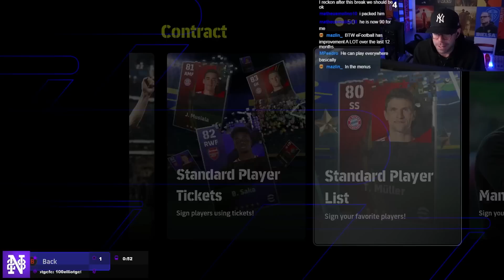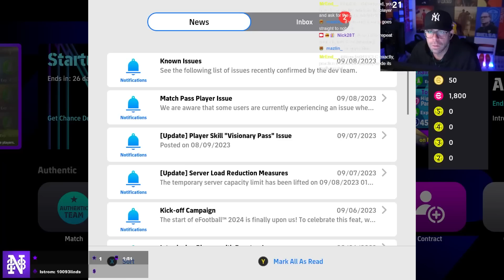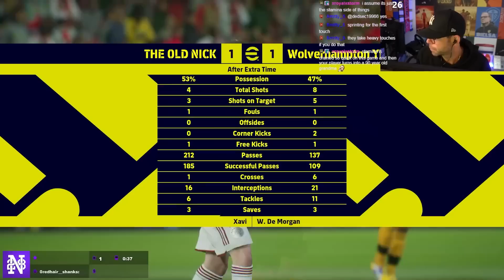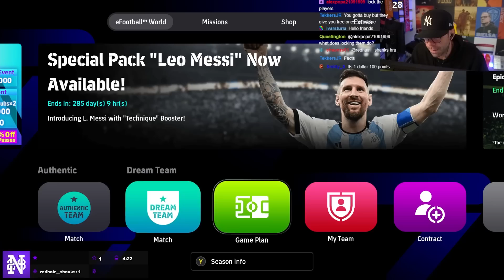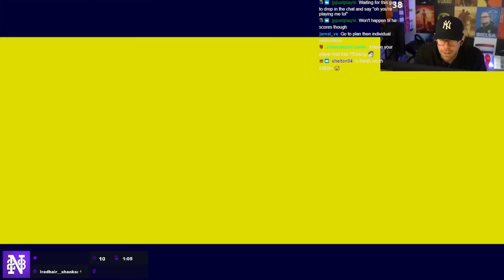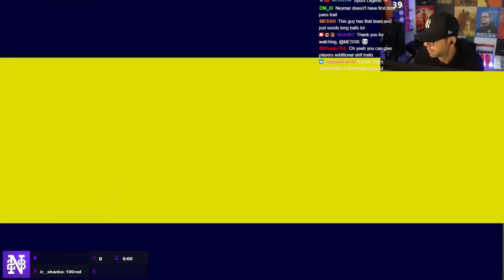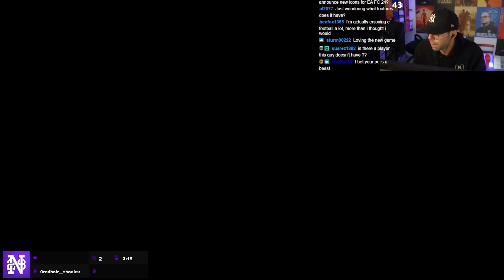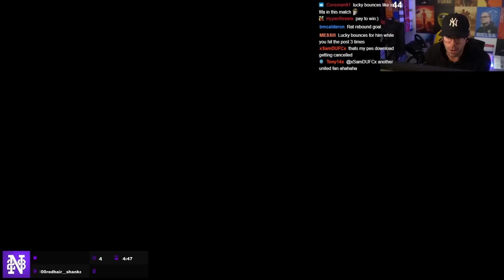OUR FIRST ONLINE GAMES! MASSIVE 97 RATED PULL - eFootball 24 Ultimate Team #2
**COMMUNITY**

**CLOTHING LINE**

**SOCIALS**

**COMMUNITY**

**CLOTHING LINE**

**SOCIALS**